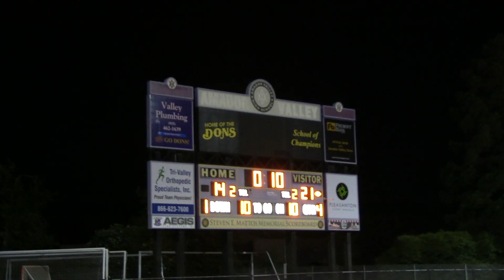Heritage Vs Amador Valley High Varsity Football 2019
Shot by the ROP students of Heritage High School's Advance Video Production and TV Broadcasting classes. Additional footage provided by the HHS Video Production club.